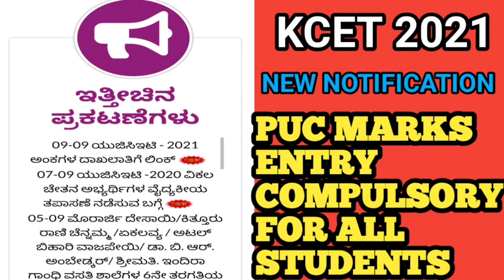kcet 2021 latest updates|kcet update today|students solution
kea latest news., puc Marks entry link, Karnataka latest news, mbbs entrac exams, mbbs asmission in abroad, Karnataka, Kannada neet updates, puc Latest news

Upi id:hatersvtu@ybl

KEA ಲೇಟೆಸ್ಟ್ ನ್ಯೂಸ್|PUC marks entry to all students|KCET 2021|KEA latest news|KCET 2021entry link